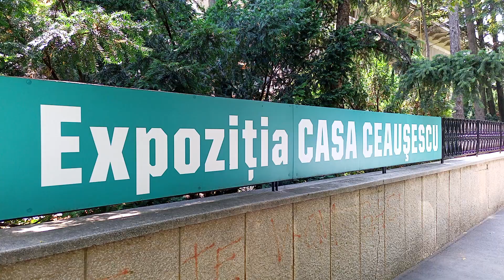Ceausescu's home in Bucharest